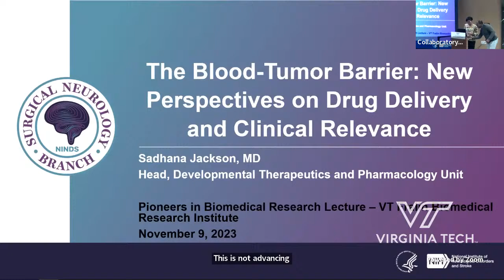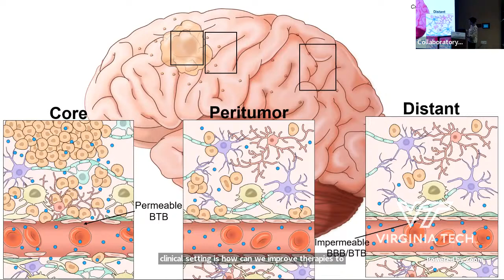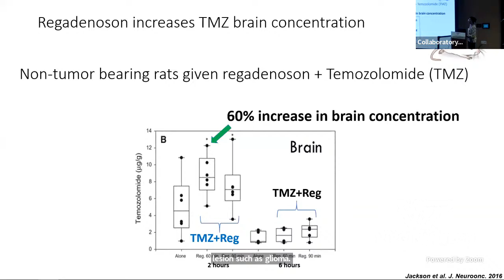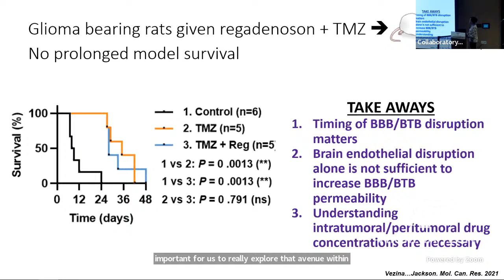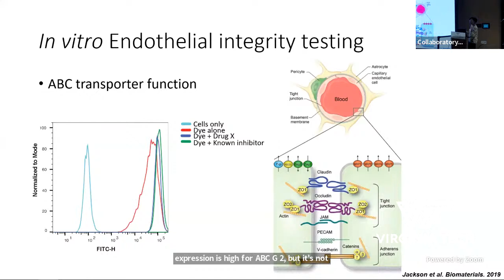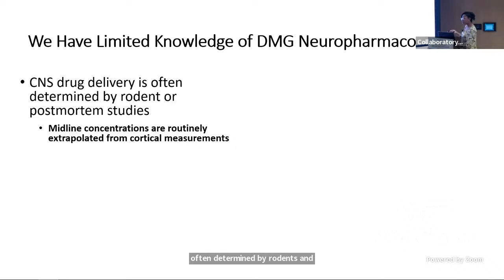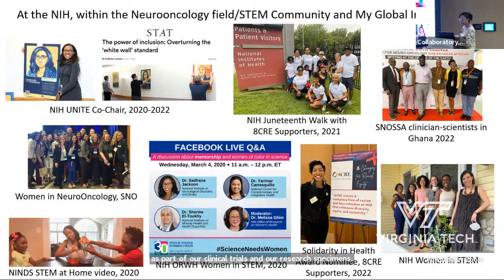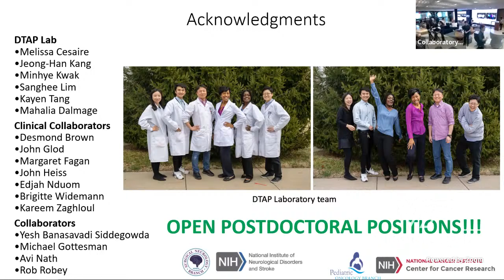The Blood-Tumor Barrier: New Perspectives on Drug Delivery and Clinical Relevance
Sadhana Jackson, M.D.
Investigator
Developmental Therapeutics and Pharmacology Unit
Surgical Neurology Branch
National Institute of Neurological Disorders and Stroke